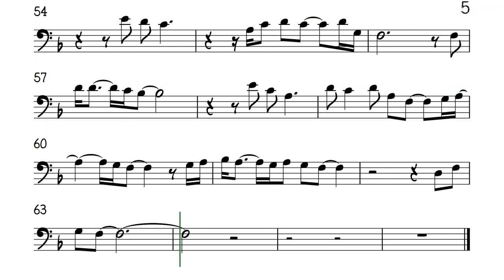Lady by Kenny Rogers Cello Trombone Sheet Music Backing Track Play Along Partitura